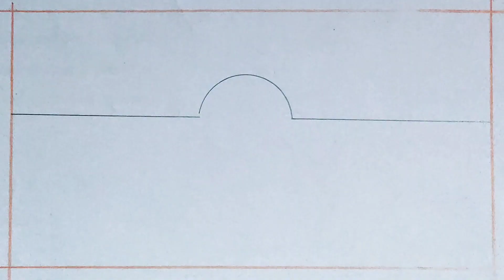easy sunset drawing, how to draw a sunset step by step,@souravjvlogs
easy drawing, how to draw step by step, easy drawing tutorial, @souravjvlogs..